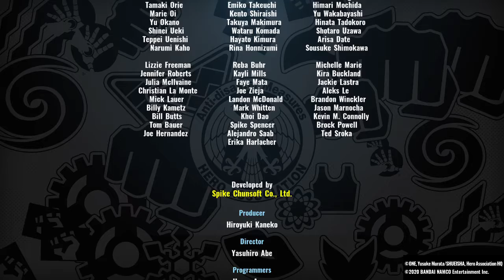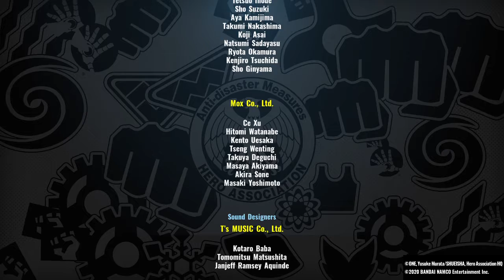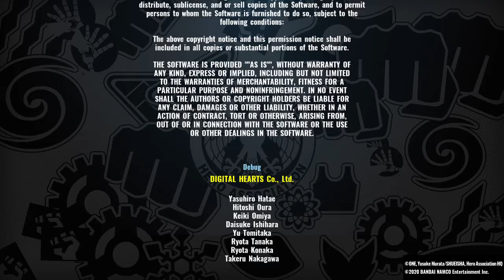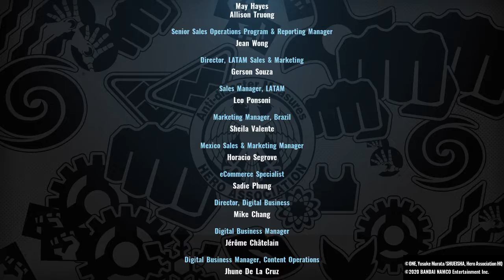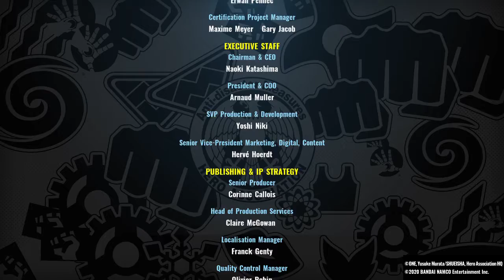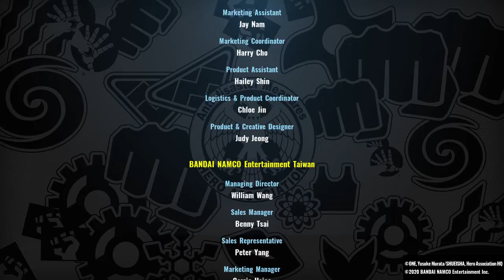One Punch ps4 parte 3 O Grande Final ( Eu sou maoking um heroi classe S ) Assistir em 720p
One Punch ps4 parte final ( Eu sou maoking um heroi classe S )
A luta de Maoking VS Boros
A luta de Boros VS Saitama
A luta de Maoking VS Saitama
Eu sou um heroi classe S
Assitir em 480p ou 720p